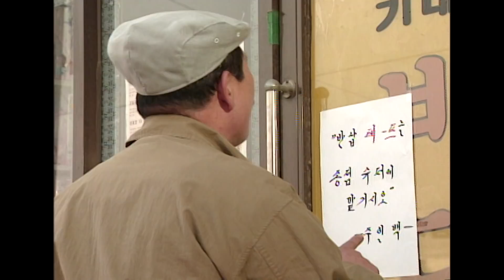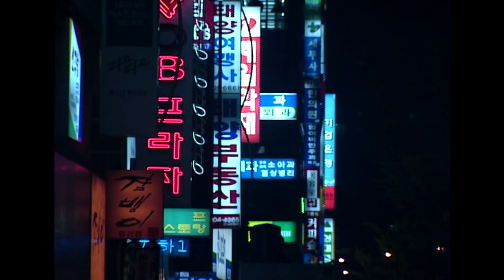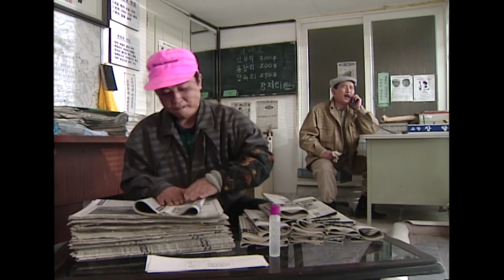봄날은 간다 4회 / 극본 윤영수 ㅣ이휘향 이대근 김호진 김영철 김규리 박혜숙 [추억의 영상] KBS 1997.4.29 방송